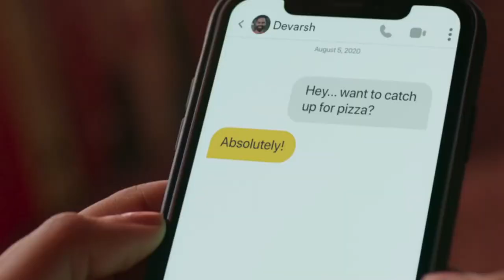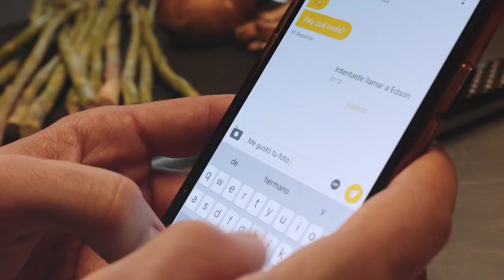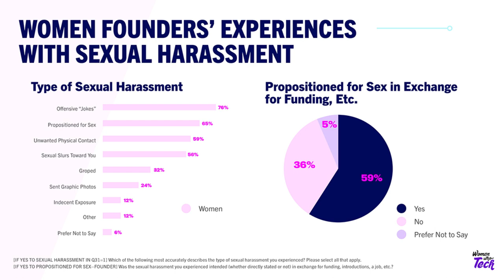Bumble Founder Whitney Wolfe Herd Became the Rare Woman Billionaire | NBB News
Whitney Wolfe Herd, the founder of Bumble Inc, has become the youngest woman to take her company public at age 31 with the overwhelming response to her company’s Initial Public Offering(IPO) debut. Since its debut, the Bumble dating app has been in the news for the right reasons. A unique women-centric app has brought a lot of new features to empower women.

Bumble share saw a 67% jump to $72 on the very first day on Wall Street. This share surge increased the wealth of Wolfe Herd, CEO, and founder of Bumble, to $1.5 billion. Now, Bumble is worth $13 billion.